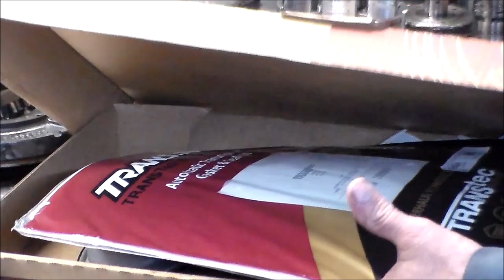41TE Teardown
In this video, i teardown a 41TE (A604) out od a Caravan with a P0740 code. This code is a mechanical code meaning the converter can no longer fully lock-up, which could be converter or valvebody issue, even a worn pump bushing can cause this code.